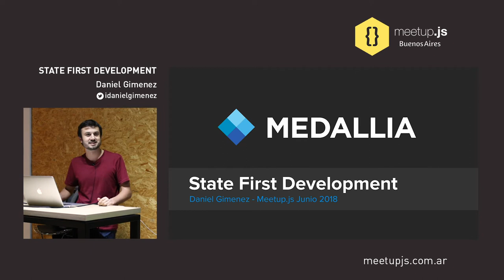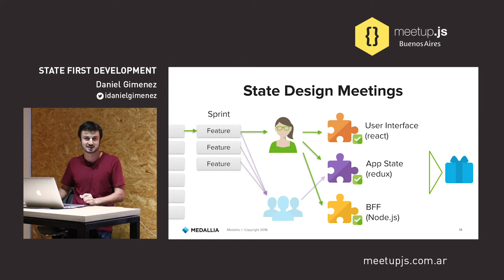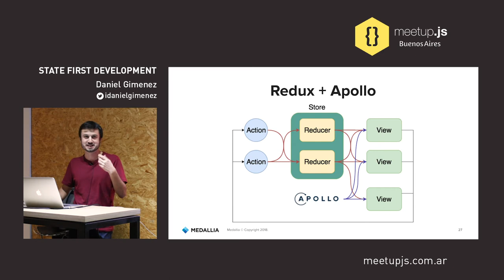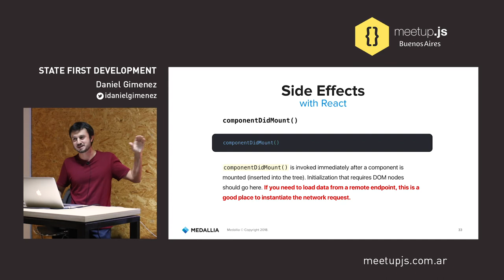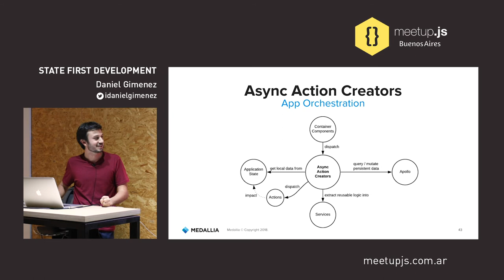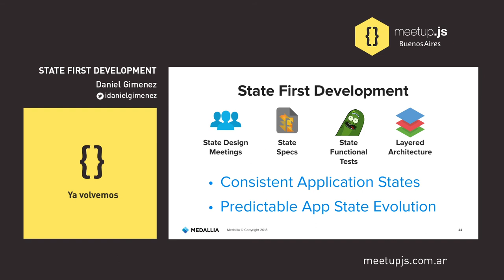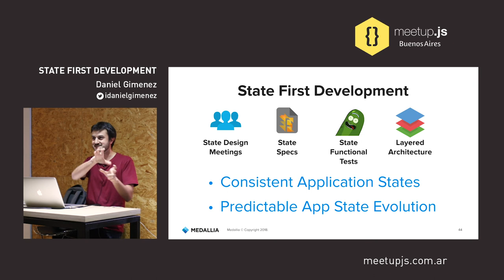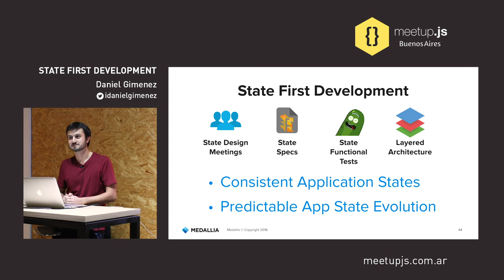State first development - Daniel Gimenez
Elegimos utilizar Redux como contenedor del estado de nuestra aplicación frontend. Pero ahora tenemos que diseñar el estado para hacer el desarrollo de nuestras aplicaciones escalable. En esta charla veremos algunos patrones de diseño que nos permiten implementar todos los flujos de nuestra aplicación entorno a su estado, con un fuerte foco en hacer nuestra aplicación más testeable y robusta.

Opcionalmente, y si el tiempo lo permite, también podemos cubrir cómo sincronizar modales y el routing con nuestro store, con los mismos patrones que ya conocemos para sincronizar los componentes de React.